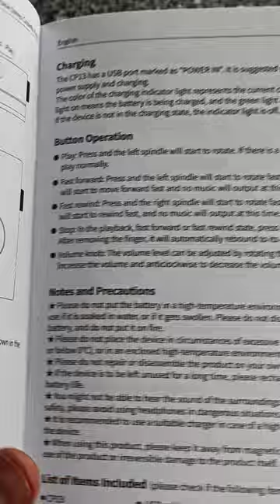FiiO CP13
Unboxing the FiiO CP13